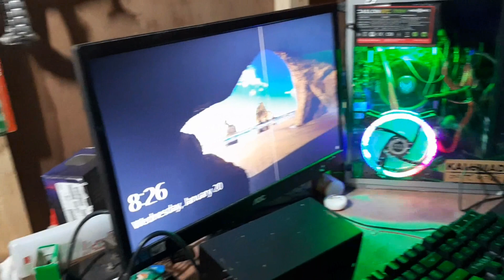SECURE AVR 500W 220V || COMMON ISSUE || SOLVED!!!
This is the most common issue and problem of SECURE AVR 500W 220V - FOR DESKTOP COMPUTERS.. but worry less, the problem is very EASY to Fix w/out Soldering or changing electronic components in it.